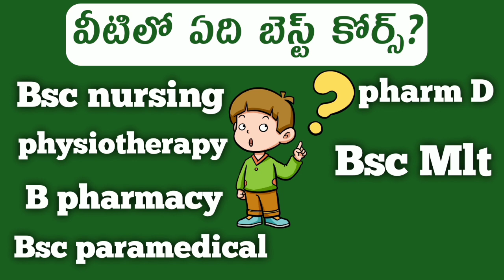Dr ntr health university best courses paramedical ,bsc Nursing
Dr ntr health university recent notifications || ntr university bsc nursing notification 2022

Ntr health university recent latest notifications

ntr university bsc nursing notification 2022

dr ntr university of health sciences notification

ntruhs paramedical notification 2021

ntruhs paramedical notification 2022

NTR health university paramedical counselling notification 2021 latest news.

NTR health university paramedical counselling notification 2021 latest news update | NTR university